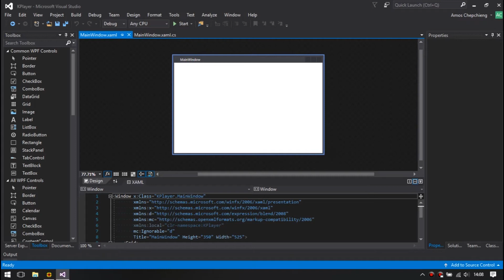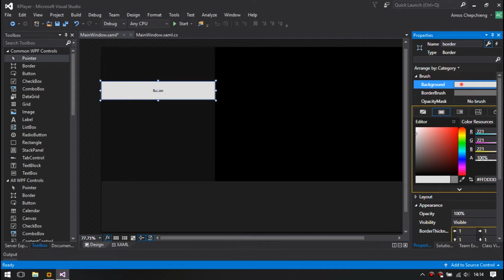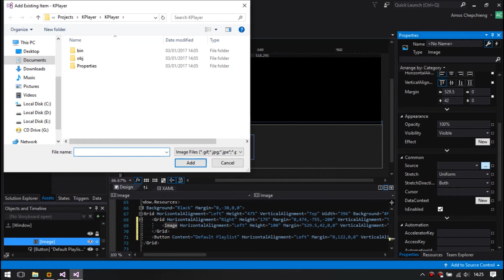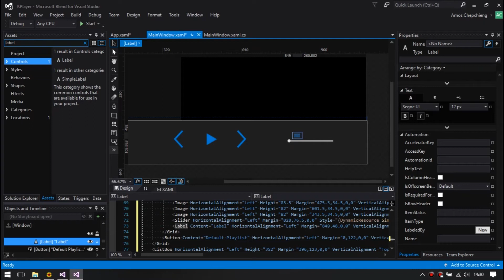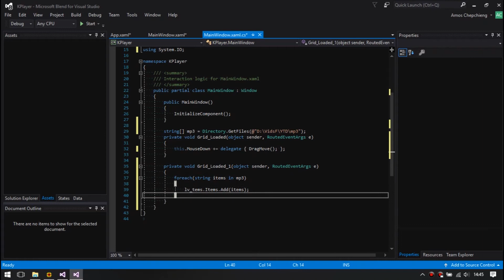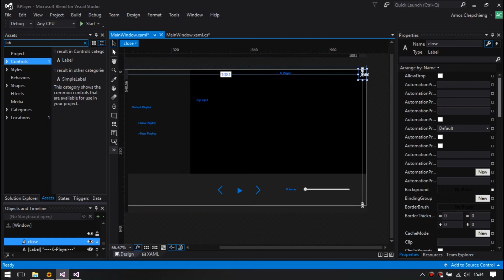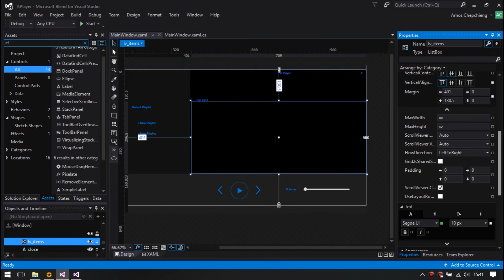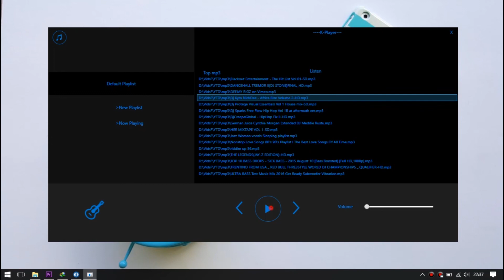KPlayer C# - WPF - Real Quick UI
WPF Beginner UI